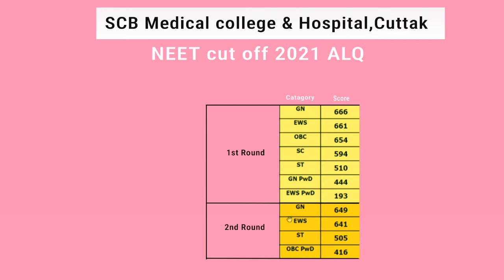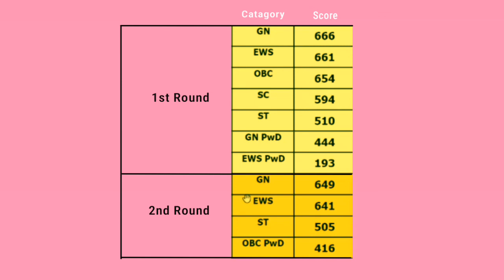Odisha NEET Counselling , SCB Medical College ,Cuttak Cut-off